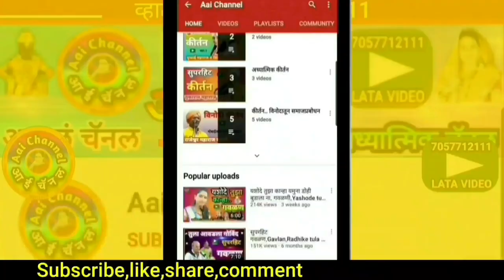माझ मरण येण्याआधी, मला येडामाई दावा, युवराज, majh maran yenya adhi mala veda may dava, Bhakti geet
सदरील व्हिडिओमध्ये- सुप्रसिद्ध गायक युवराज धनराज भालेराव रा.दिवेगाव ता.रेणापूर जि.लातूर, तुळजाभवानी आराधी मंडळ दिवेगाव यांनी गायलेले सुपरहिट देवी गीत सादर केले. सौजन्य- बाबाराव प्रल्हादजी कांदे माजी सरपंच दिवेगाव. श्रीराम वाघमारे ढोलकी वादक, आयोध्या वाघमारे गायिका, भागवत वाघमारे गायक, सुमन ताई खनपटे गायिका, वेणूबाई गायिका, संगीताताई कांदे गायिका, अनिरुद्ध भालेराव ढोलकी वादक, भारत वाघमारे गायक, सहकार्य प्रल्हादरावजी कांदे व समस्त गावकरी मंडळी दिवेगाव.

In this video,We can see superhit devigeet majh maran yenya adhi mala veda may davasung by famous singer yuraj Dhanraj Bhalerao.

याशिवाय व्हाट्सअप,फेसबूक,इंस्टाग्राम,ट्विटर वर संपर्क साधा.
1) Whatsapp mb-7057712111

लताताई केंद्रे..

मो.7057712111

On this channel, we can see new Videos, gavlani, bhajan, kirtan, pravachan, bharud, Indian music, literature, art, sport, entertainment etc.

Mb.7057712111

Thanks..!